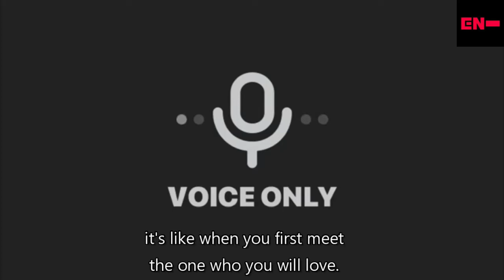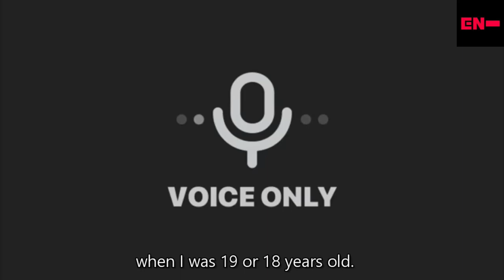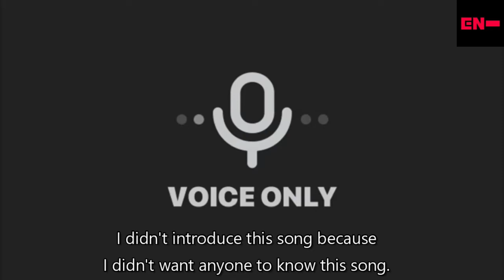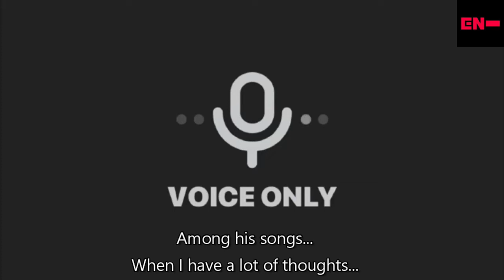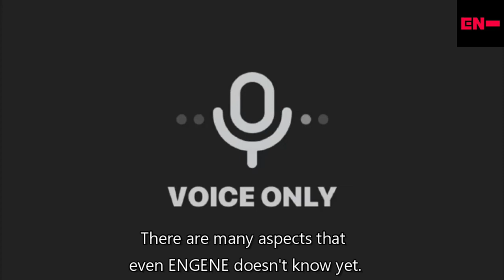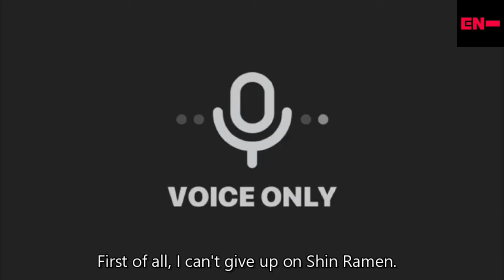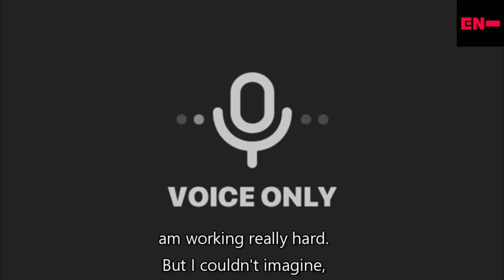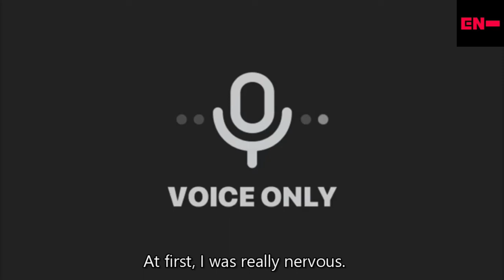[Heeseung] Hee-ply [09Jun2021]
Enhypen Archive
Subtitle's I got from the app, I didn't make them
At this point, I only have the English Subtitle. For the record, English is not my first language, but I thought that it can reach more people. My priority is to get all the videos out first! Thank you for your understanding!

-FAQ-

1. Can you add certain language subtitles?
In a perfect world, I would have all the subtitles for all language that's available, but I am juggling work and school right now and not doing this channel full time. My priority is to get all the videos out first and we'll see from there.

Enhypen, commonly stylized as ENHYPEN, is a South Korean boy band formed by Belift Lab, a joint venture between CJ ENM and Hybe Corporation. Formed through the 2020 survival competition show I-Land, the group is composed of seven members: Jungwon, Heeseung, Jay, Jake, Sunghoon, Sunoo, and Ni-ki